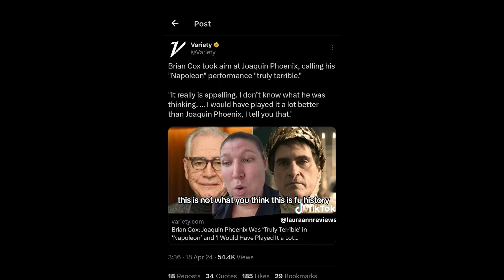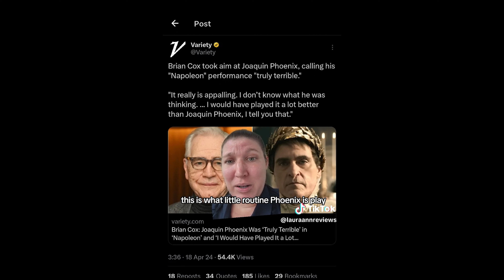Napolean vs Brian Cox | film Vlog